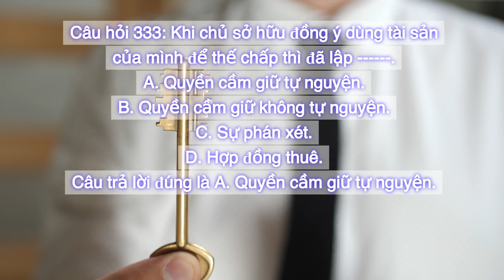[Việt] [Real Estate Principles Test] [Chapter 5: Encumbrances and Liens] Q.333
Real Estate Principles Test
Chapter 5: Encumbrances and Liens
Question 333: When an owner agrees to use his property as security to obtain a mortgage, he has created a .
A. Voluntary lien.
B. Involuntary lien.
C. Judgment.
D. Leasehold.
Correct answer is A. Voluntary lien.

[Việt]
Câu hỏi 333: Khi chủ sở hữu đồng ý dùng tài sản của mình để thế chấp thì đã lập .
A. Quyền cầm giữ tự nguyện.
B. Quyền cầm giữ không tự nguyện.
C. Sự phán xét.
D. Hợp đồng thuê.
Câu trả lời đúng là A. Quyền cầm giữ tự nguyện.